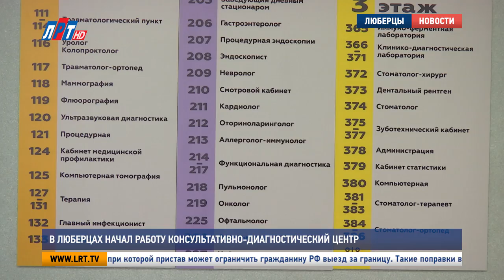В Люберцах начал работу консультативно-диагностический центр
На базе центрального поликлинического отделения ЛРБ No 2 открылся консультативно-диагностический центр. Он будет оказывать услуги пациентам, которым нужна высокотехнологическая помощь. Медицинское учреждение оснащено всем необходимым оборудованием для консультации  людей со сложными диагнозами. Подробности – далее в сюжете.

Теперь, чтобы пройти сложное обследование, пациентам третьего медицинского округа  не нужно ездить в Москву. Новый консультативно-диагностический центр оснащен как специалистами, так и всем необходимым оборудованием. Здесь принимают врачи, которых нет в других поликлиниках – это пульмонолог, гематолог, онколог - маммолог и аллерголог, всего 9 направлений.

Ирина Штольц, заместитель главного врача по амбулаторной и клинической работе ЛРБ No2:
"Было закуплено функциональное оборудование, УЗИ-аппаратура. Эта аппаратура высокого класса, которая позволяет делать исследования почти всех органов нашего организма. Больной сюда может поступить только по направлению врача, потому что цели, которые преследует центр, гораздо выше, чем простая участковая служба".

На днях медицинское учреждение посетил глава городского округа Люберцы Владимир Ружицкий. Он оценил оснащенность кабинетов и пообщался с первыми пациентами клинико-диагностического центра.

"Все хорошо, очень внимательные, очень вежливые".

По словам Владимира Ружицкого, на ремонт помещений и оснащение оборудованием медицинского центра было потрачено порядка 170 миллионов рублей.

Владимир Ружицкий, глава городского округа Люберцы:
"Здесь как была поликлиника, так она и остается, другое дело, здесь есть расширение медицинских услуг, поэтому наши жители могут пройти здесь и диагностику".

Консультативно-диагностический центр рассчитан на 300 посещений в смену. Все специалисты и аппаратура уже готовы работать над здоровьем пациентов. Кабинет компьютерной томографии начнет функционировать уже в конце этого месяца.